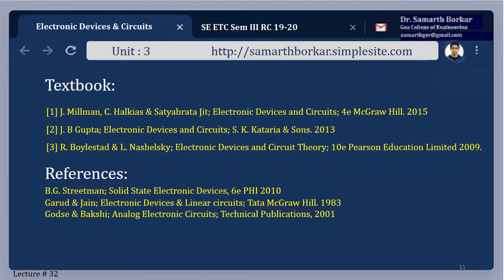HIGHLIGHTS - 32 | Methodology of Feedback amplifier Analysis| RC 2019-20 | Dr. Samarth Borkar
In this HIGHLIGHT video Dr. Samarth Borkar is presenting 60 seconds content recap of actual class conducted for 60 minutes session.

 In this video lecture following topics were discussed:
1. Revision of Current Series feedback Amplifier
2. Methodology of Feedback amplifier Analysis

This SHORTS video series will have in all 40 video recaps of every class conducted in the course, ‘Electronic Devices & Circuits’ (RC 2019-20).
Dr. Samarth Borkar is Asst. Professor in the Department of Electronics & Telecommunication Engineering at Goa College of Engineering. He has experience of teaching for last 16 years. He has authored a book, ‘Notes in Basic Electronics’ [2014]. He has several research papers in International Conferences and Journals. Also, he is the member of professional bodies like IETE etc. His domain of interest are Circuit Design, Image processing, and allied fields.

I have great regards to all senior authors and experts in Electronic Devices and Circuits for their invaluable contribution.

Considerable thought was given to the pedagogy of presentation, to the explanation of the concepts, to the use of a consistent system of notation, to the care with which the diagrams are drawn, and too many illustrative information in detail in this video. It is hoped that these will facilitate the use of video in self-study and students will find it useful.

I am extremely grateful to the Department of Electronics & Telecommunication Engineering, Goa College of Engineering, Goa University for the encouragement given throughout my teaching and research career.

No monetary benefits will be derived by Dr. Samarth Borkar from these video lectures. Thanks to the entire team of Mitesh Padte for creating this video.